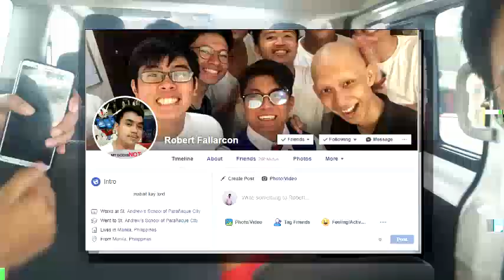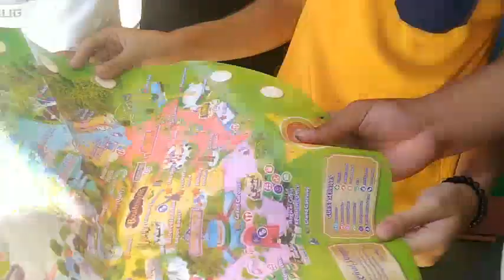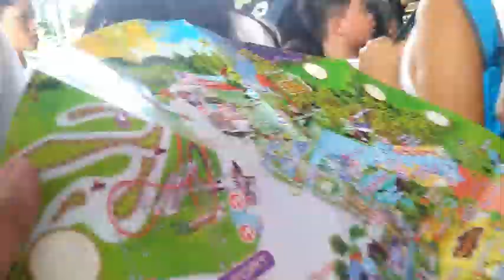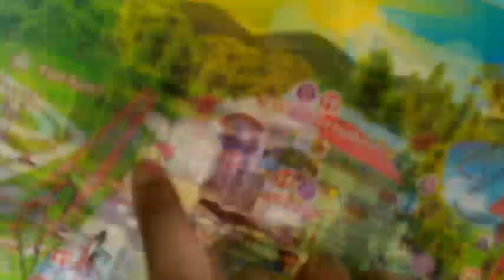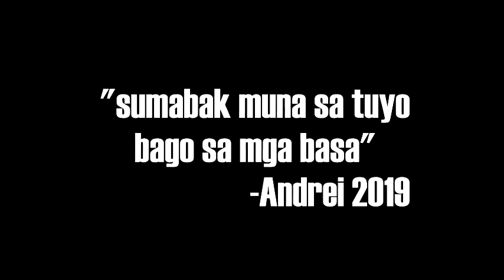ENCHANTED BAGOONG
Nagbakasyon ang mga weirdo.
Sorry sa nakakahilong camera at out of place na angles lol